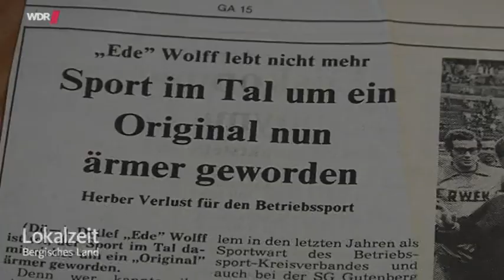Dickster Schiedsrichter Deutschlands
Ede Wolf aus Wuppertal machte vor 40 Jahre Schlagzeilen: Er war der dickste Schiedsrichter Deutschlands und pfiff Spiele am liebsten von der Mittellinie aus.

Ede Wolf  verstarb 1982 bei einem Autounfall R.I.P